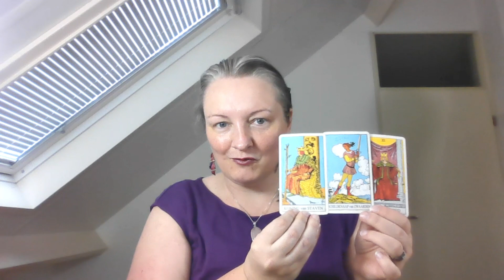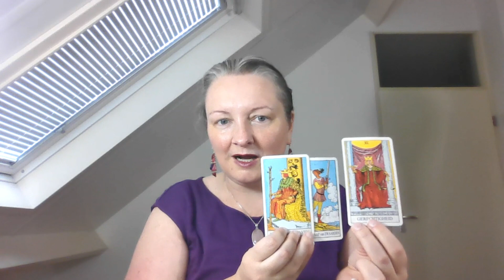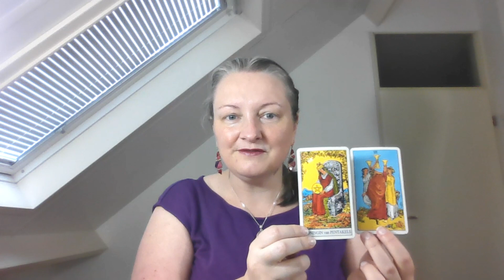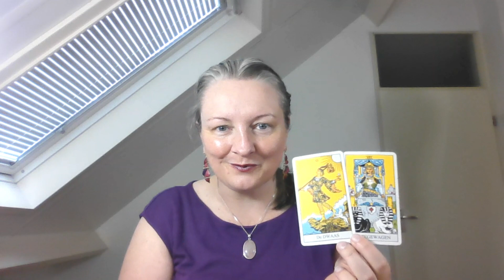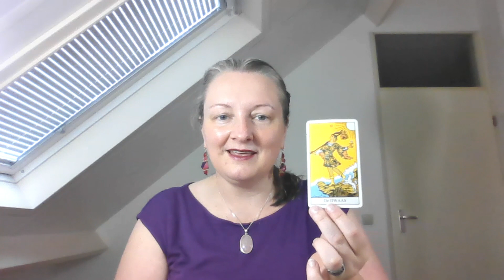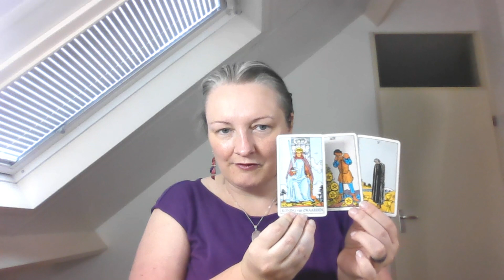The Great Awakening energy month June 2023